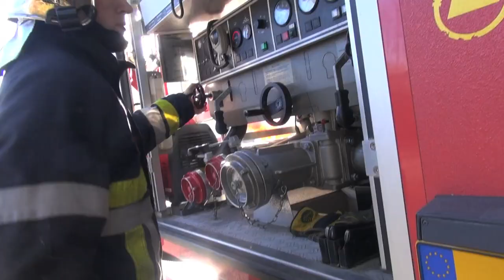Trailer: Dokumentatioun vum Asatzzenter Déifferdeng 2014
trailer of our new DVD.
it shows volunteers that explain - why they do - what they do